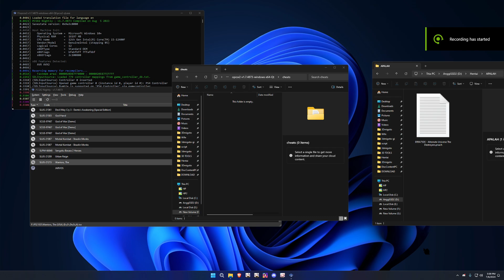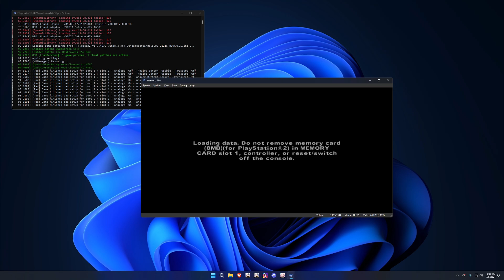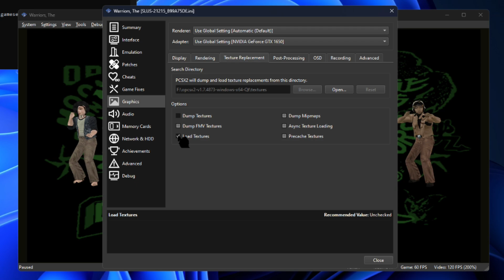Karakter di The Warriors sama Destroyers tapi role mereka terbalik The Warriors MODS PCSX2 Indonesia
OVERVIEW
00:00 random haha
13:53 install mod di pcsx2 nightly
15:10 install texture mod untuk ngefix beberapa texture aneh

Q&A
1
Q: "bang ini napa modnya ngefek ke mod Unleash The Fury juga?"
A: gw belum ada waktu untuk membuat terpisah/terfix

2
Q: "emang ini harus wajib pake versi pcsx2 terbaru kah? versi old/lama atau buat main ps2 gimana bang?"
A: sebenarnya gak ada masalah kalian pake versi lama atau langsung kalian convert kodenya jadi raw buat mainin di ps2 atau konsol aslinya langsung, dari awal .pnach itu cuman kode doang bukan ngubah file gamenya, terus kenapa beberapa texture gw bikin aneh itu karena biar logika aja ngefix/bikin kerennya kyk nambahin destroyers punya flashback gitu contohnya (soalnya di gamenya sendiri gak ada flashback buat hampir semua gang cuman warriors doang yang punya flashback model + texture)

versi PCSX2 yang dibutuhkan! : Nightly/setidaknya 1.7 (versi yang bisa load texture)